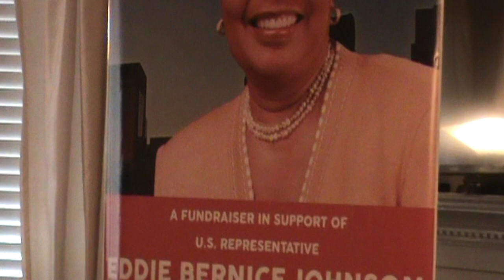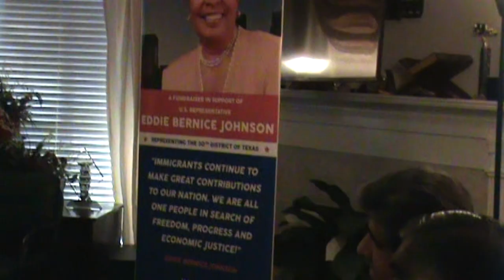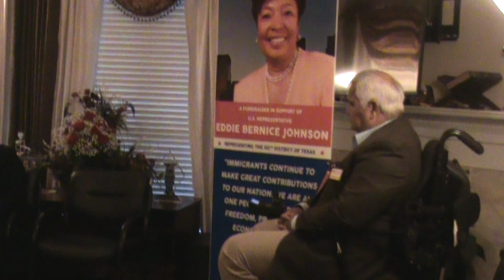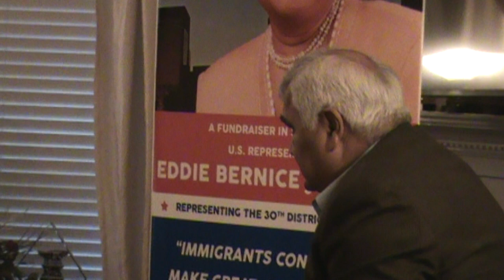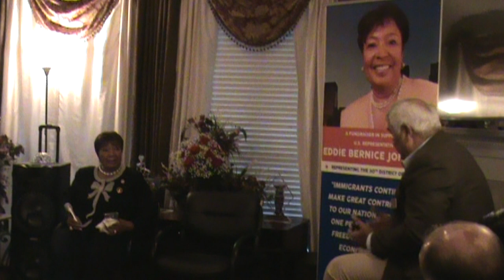Fundraiser dinner hosted at Aamir Makhani house for the Congresswoman Eddie Bernice Johnson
Fundraiser dinner hosted by Democratic Party Leader Amir Makhani and Nazleen Makhani house in Colleyville for The honorable Congresswoman Eddie Bernice Johnson.
Coverage by The Jago Times
Muzaffar Syed